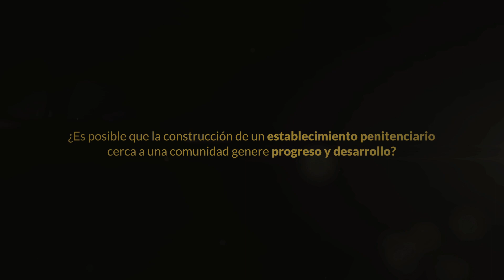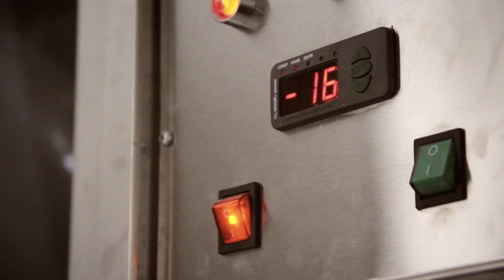Gestión Social: Beneficios de la Construcción de un Nuevo Penal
¿Qué beneficios trae la construcción de un nuevo penal en una comunidad?